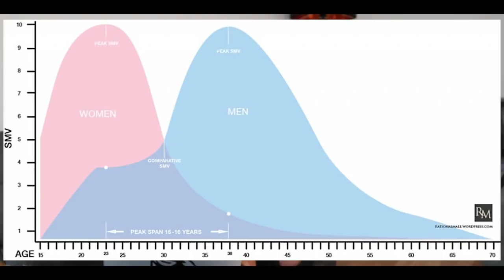(AUFGEDECKT) WARUM stehen Frauen auf ÄLTERE Männer?